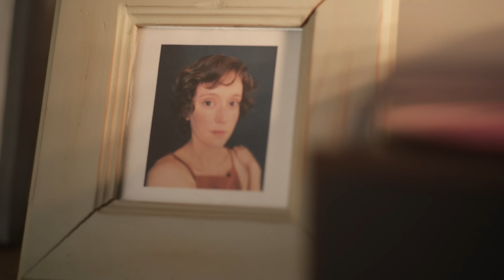My Life with Greatness (Living with a Genius Artist)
David knows he's lucky to be with his famous girlfriend. But can she really be such an accomplished musician and artist without him?

Directed by Daniel J. Clark
Written by Joe Kwaczala
Produced by Daniel J. Clark & Joe Kwaczala
Featuring Joe Kwaczala, Hayley McFarland
Associate Producers - Caroline Clark, Hayley McFarland
Color - Jeff Altman
Special thanks to Michael Tucker